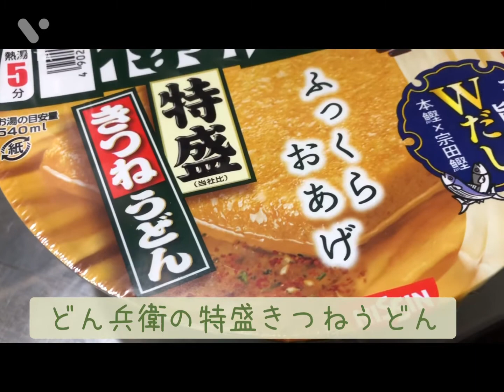【vol.95】《食》どん兵衛きつねうどんの残り汁で、まかない飯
日清のカップヌードルの残り汁で茶碗蒸しができるのは有名ですが、どん兵衛きつねうどんの残り汁で同じように作ってみました。